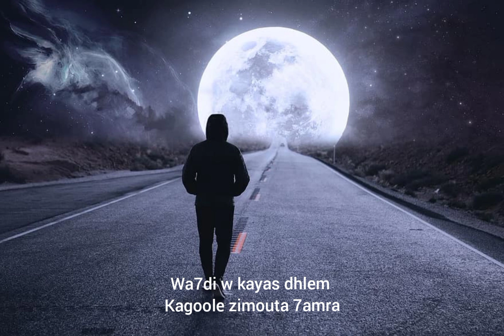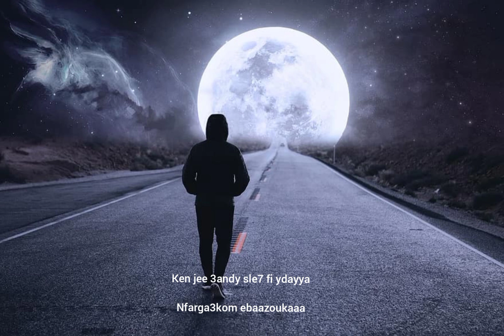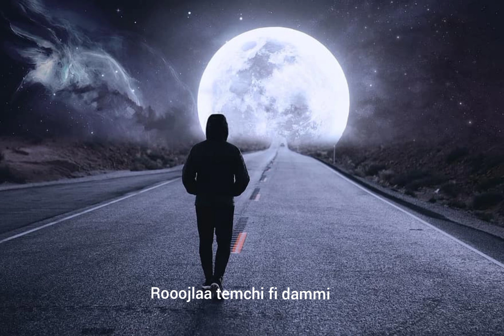Dongou (bech negleb)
music audio by dongou officiel (bech negleb)